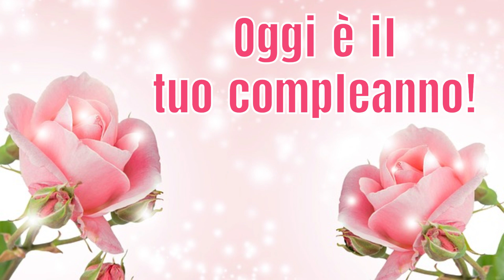Buon compleanno Giusi - tanti auguri a te!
Tanti auguri Giusi!

MMVJ